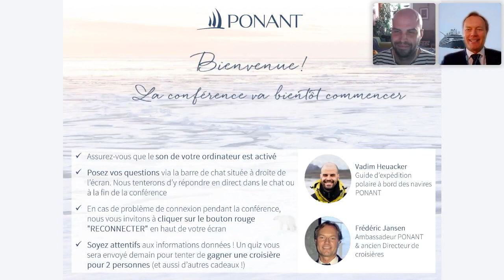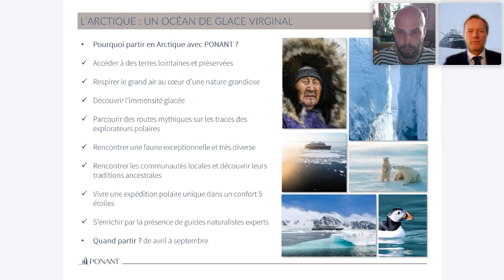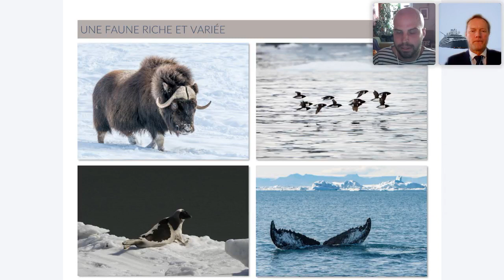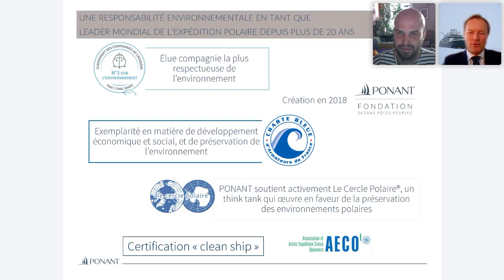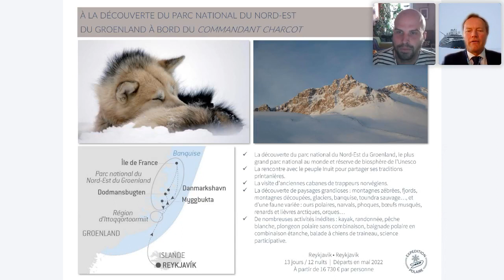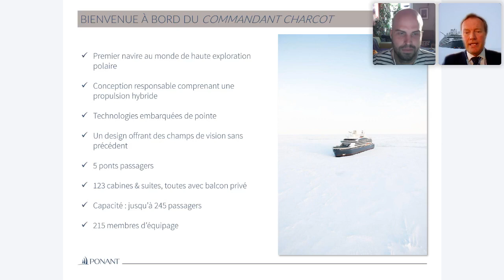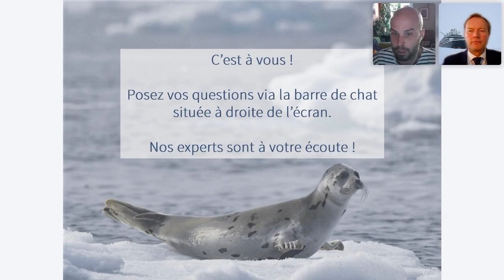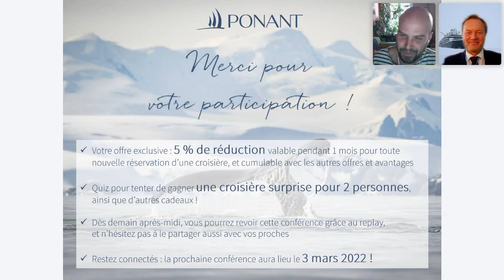Conférence interactive : Expéditions en Arctique, véritables odyssées polaires | PONANT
La découverte du Spitzberg sauvage, où la mer étale son armure de glace pour offrir aux visiteurs des panoramas à couper le souffle et une faune aussi variée qu’exceptionnelle.

Ou encore la quête du pôle Nord géographique ou l’exploration du parc national du Nord-Est du Groenland, territoires reculés accessibles grâce au Commandant Charcot, premier navire de haute exploration polaire.

Le temps de cette conférence, embarquez pour un voyage hors du temps et découvrez, grâce à nos experts, tous les secrets de cette destination mythique et si dépaysante, au cœur de l’immensité polaire.